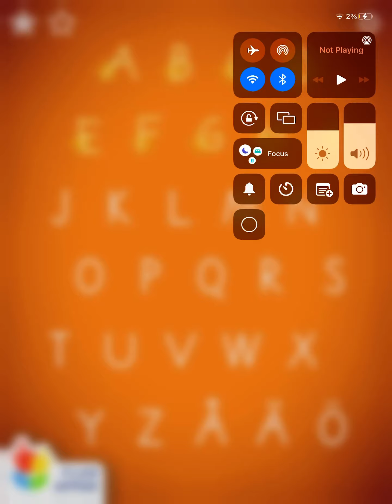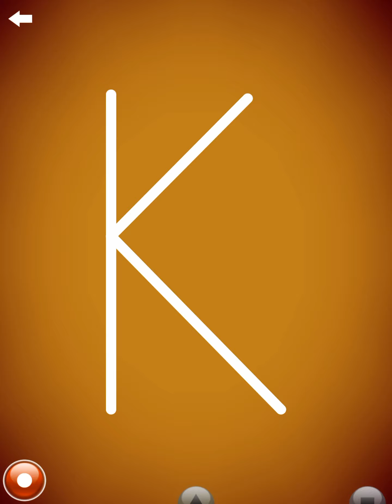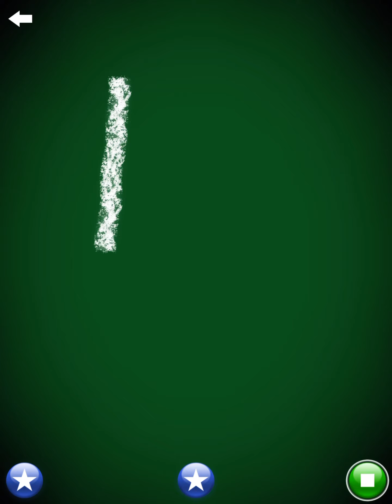LetterSchool Sweedish Uppercase Letters H, I, J & K